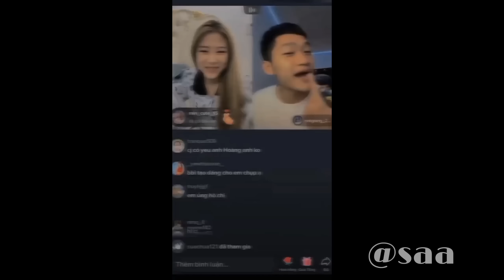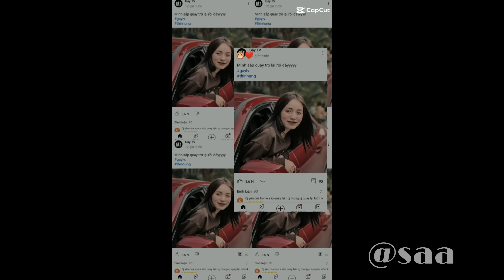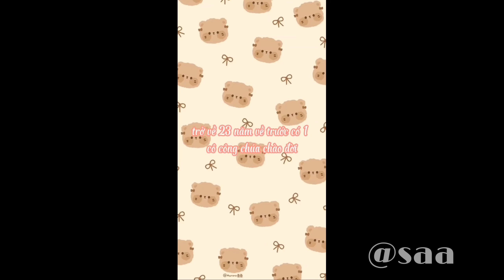Những Khoảnh Khắc Hài Hước Của Team Gãy TV Media ✨ Tik Tok Gãy TV Media #70